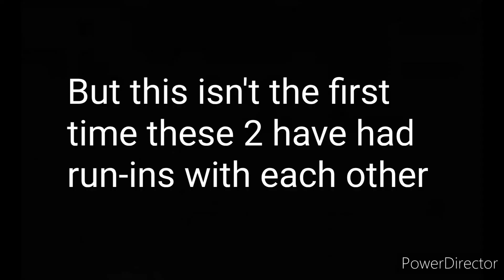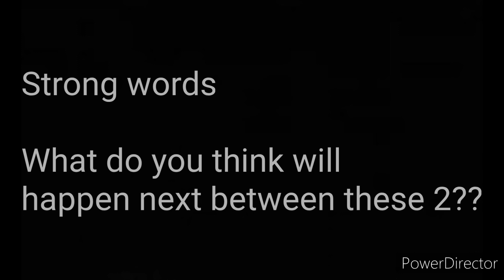Every time Hailie Deegan and Lawless Alan had run-ins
I really thought Alan doesn't break any laws
and Hailie, I have no idea